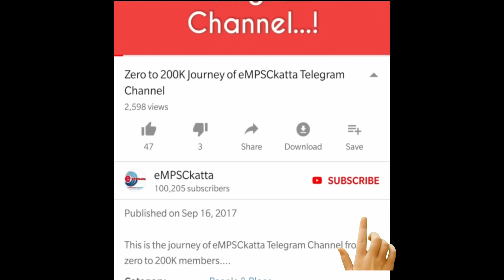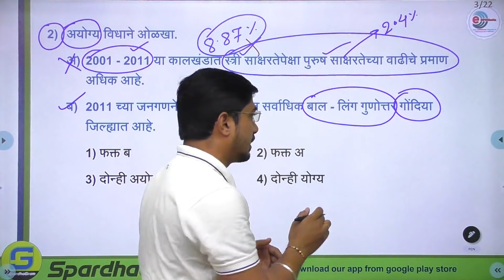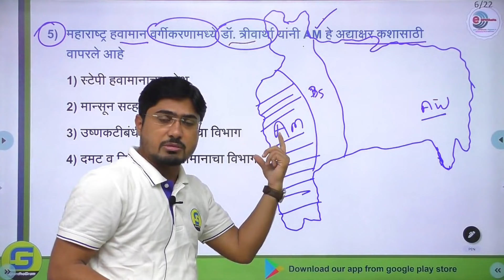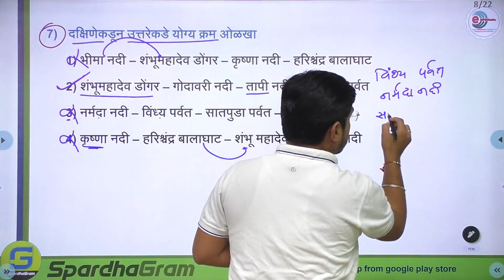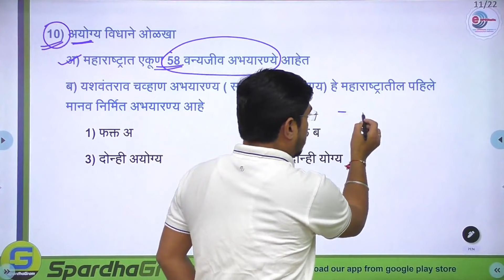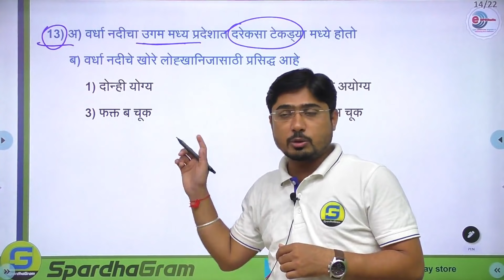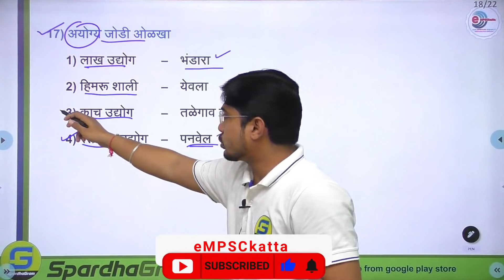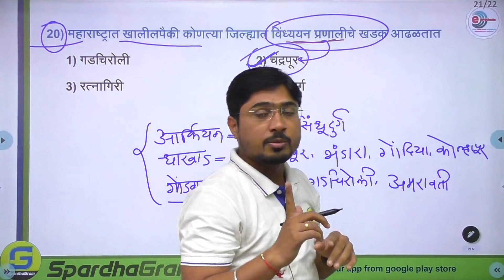भूगोल : मेगा रिवीजन- IMP अतिसंभाव्य प्रश्नसंच आणि त्यांचे विश्लेषण- 3 By Avdhut Kalyane Sir